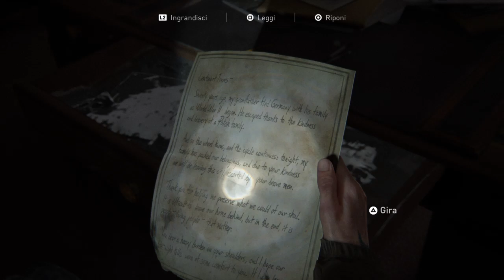The Last of Us™ Parte II_20211015233912